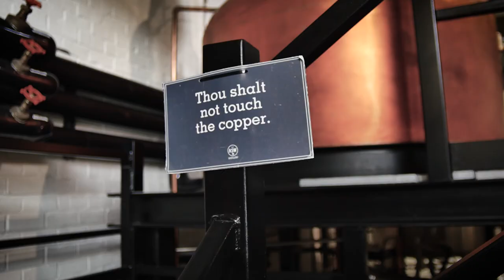Social Media Videos — ASW "Quality"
This social media video is for American Spirit Works, a craft distillery in Atlanta, GA. To learn more about social media brand videos, check out this blog post